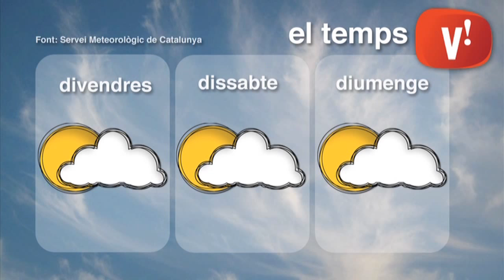El temps del 30 de juliol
Previsió meteorològica.